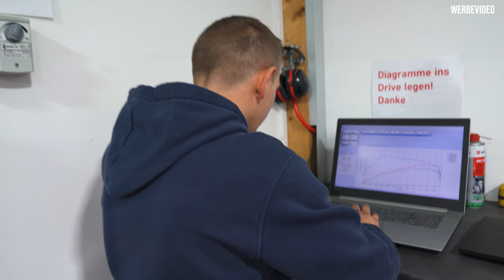BMW M3 F80 - Riesen Umbau | Was kostet so ein Umbau? Abgasanlage ab Turbo | CSF Kühler uvm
Heute bauen wir für euch einen BMW M3 F80 um. Ein riesen Umbau inkl. Abgasanlage, Downpipes, KW V4 Fahrwerk, Carbon CS Exterieur Teile, Lenkrad, H&R Stabis, Software mit Vorher/Nachher Leistungsmessung, Bremsenkühlung von Speed Engineering und noch vieles mehr!

Was so ein Umbau kostet und weitere Details zu den einzelnen Teilen findet ihr im Video.

Aulitzky Tuning GmbH
Klaus Aulitzky
Am Neuweiher 11
91564 Neuendettelsau

Aulitzky Exhaust - unsere eigenen Abgasanlagen!